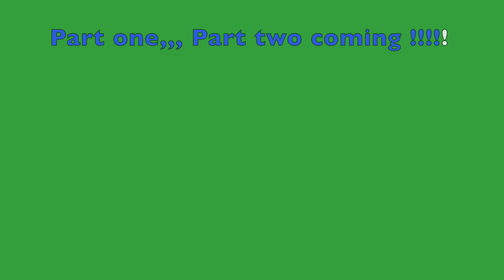Bella's Two Grandma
Part one of Two series